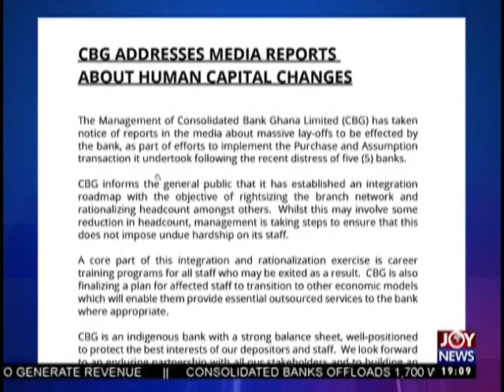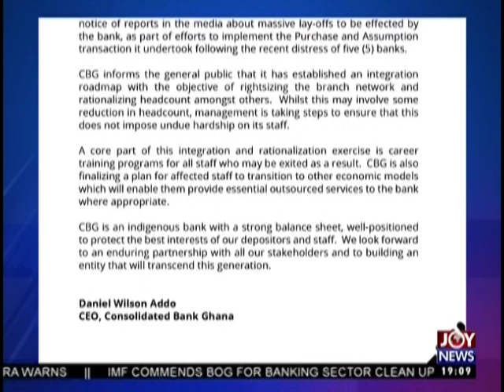Some contract staff of Beige Bank demand payment of outstanding salaries